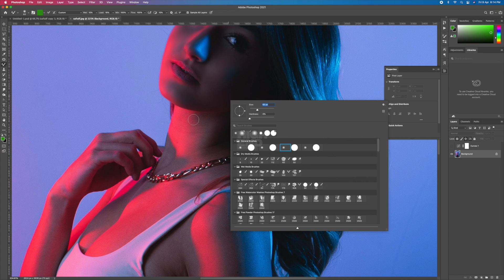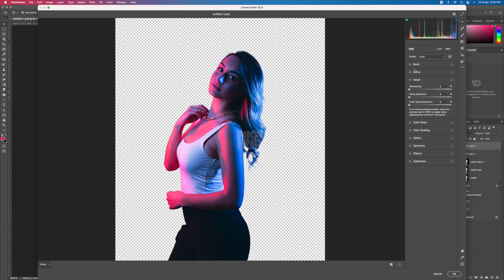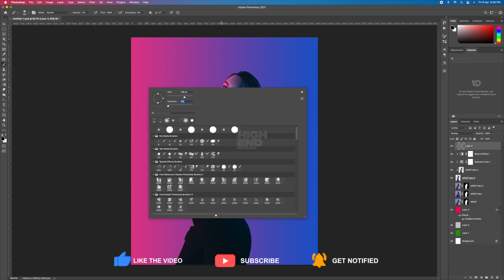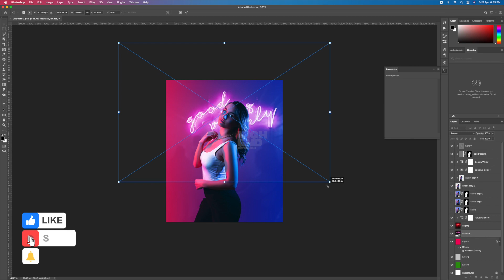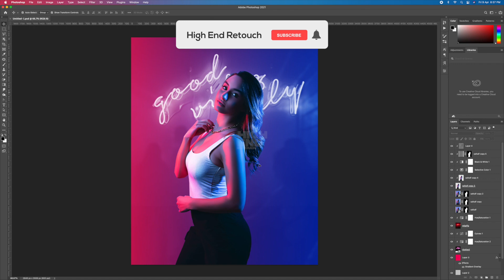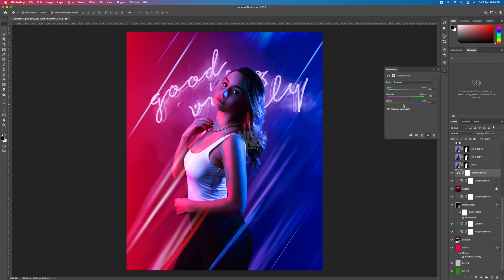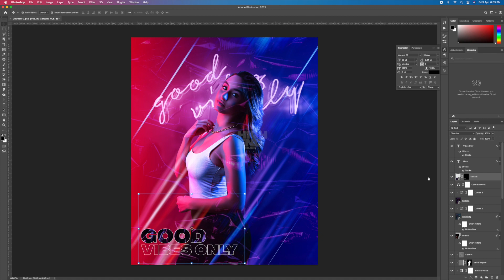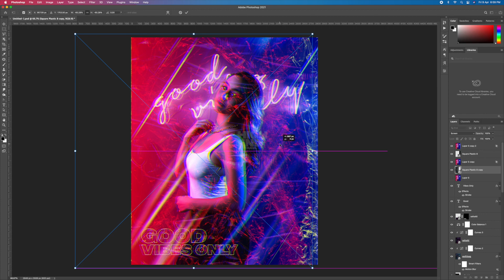Neon Photo Effect - Photoshop Manipulation - Photoshop Tutorial - High End Retouch 2022